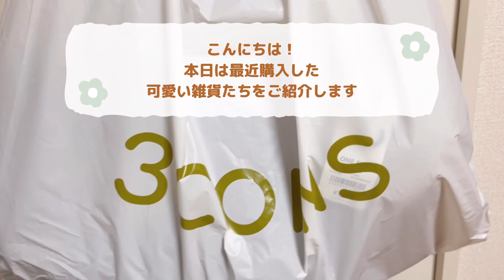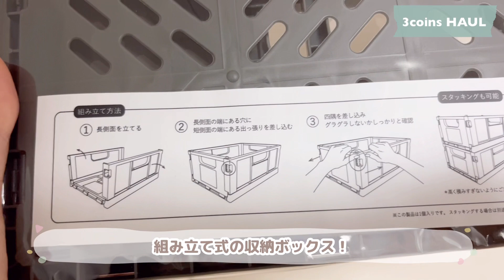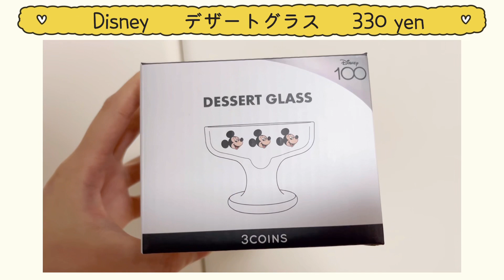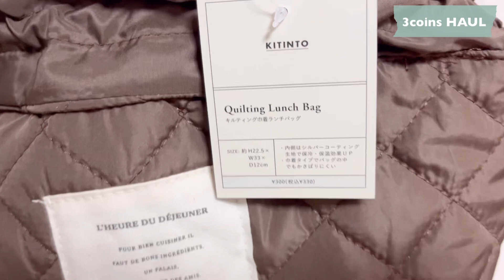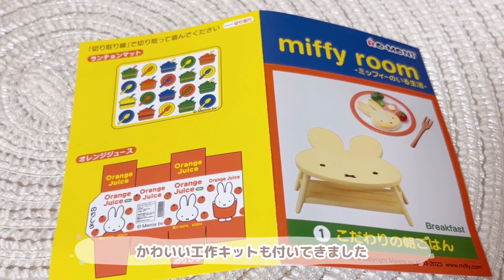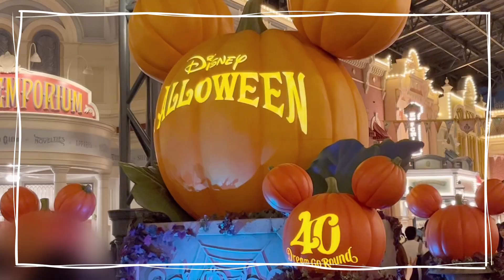【3COINS】可愛くて癒しに溢れた、スリコとナチュラルキッチン雑貨🧺🪴で日々を楽しく生きる。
本日は最近購入した
"3COINS"と"Natural kitchen"の
雑貨購入品ご紹介です~🧺🪴

今回も可愛いものを沢山見つけたので色々とご紹介させて頂きました~

文具や雑貨、食器やインテリア！
幅広くご紹介させて頂いたのでお買い物の参考になれれば嬉しいです！

特にディズニーコラボのレトロなデザイン可愛すぎました🏰🎈

⚪︎3COINS購入品⚪︎

【Disney】トートバッグ

【Disney】缶入りメモ

【Disney】巾着

【Disney】折りたたみ収納ボックス

【Disney】デザートグラス

琺瑯保存容器 Mサイズ

琺瑯マグ

琺瑯キャニスター　Sサイズ

プレート:16cm

ハラコ風アニマルイヤリング

フロッキーハートイヤリング

⚪︎Natural kitchen購入品⚪︎

ミニスタンドカッティングボードスクエア

ミニスタンドカッティングボードラウンド

ハウスオブジェと食パン号はオンラインでのページが私は見つけられませんでした🙇‍♀️

⚪︎edens film**vlog⚪︎

【ディズニー】一人でランド🏰の新グルメ🍕🧁やパレードを気ままに楽しむ一日

music.柊 羽音